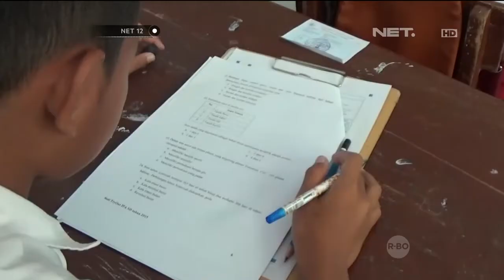Segel Dibuka, Kegiatan Belajar Mengajar Sekolah di Ciamis Kembali Normal - NET12